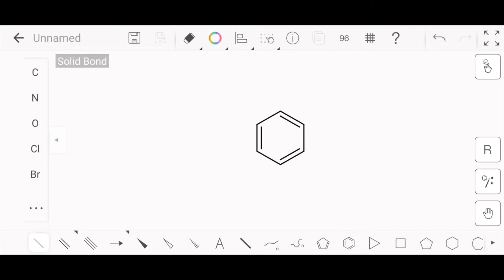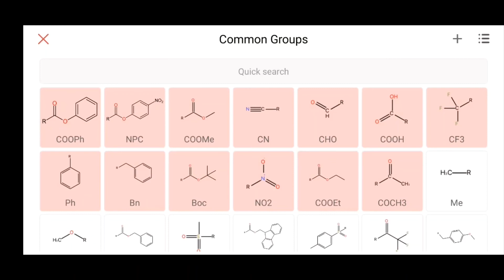Custom Groups and Add Nickname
Custom groups are very useful. It can greatly save your drawing time. This operation is a bit more complicated than adding elements. Once and for all.
KingDraw App is a free chemical drawing editor that allows users to sketch molecules and reactions as well as organic chemistry objects and pathways. It is the best structure drawing software for your lab work and study online. You can convert structure to IUPAC name and show 3D window.
Facebook page or group: @KingDraw.